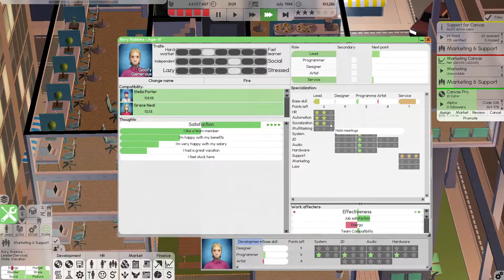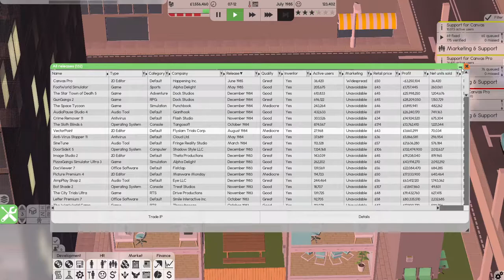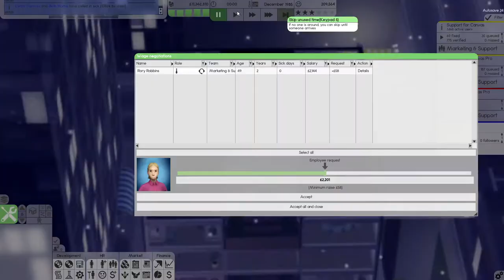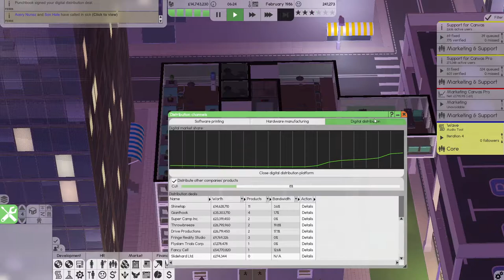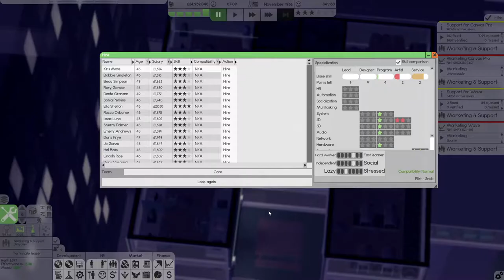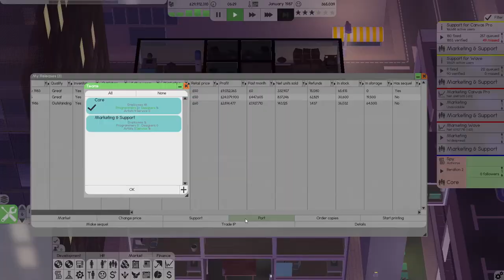💻 Canvas Pro Is A MASSIVE Success! | Ep 3 | Software Inc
My Set-Up

Video edited by: Joshua Featherstone